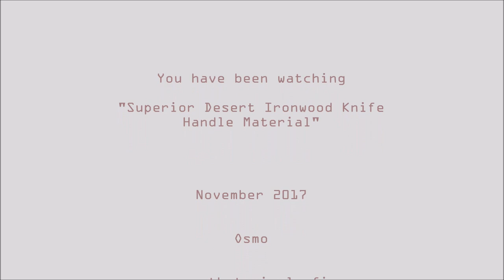Superior Desert Ironwood Knife Handle Material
Always a pleasure to turn for puukko knife handle, desert ironwood.

Osmo

backround music; the theme from The Americans".